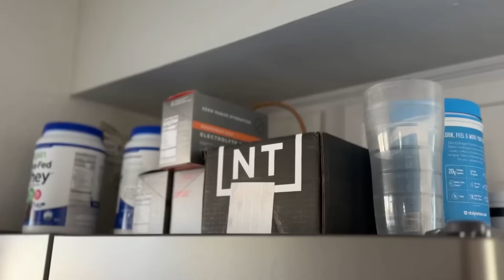SRAM Transmission/Is It Worth It?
Is this the type of content you prefer? Being a "YouTuber" sure isn't easy, especially when it's not necessarily a full time gig. I have biases in regards to what I feel is valuable content, but that doesn't seem to resonate with most people based on views. That being the case, I need to make videos that people will watch and help drive subscribers.

Is the "newish" ​⁠ Transmission worth it? Well, Rob and I break down a small "breakdown" I had while filming and give you our take on it's performance, durability, and serviceability. Check it out and let us know what you think. Have you tried Transmission? What are your thoughts on it? The short answer is yes, it's amazing, but that doesn't mean it's for everyone.

It's the latest technology and it's hard to argue against it's superiority, but I still have a bike with cable GX that I love and I think it works perfectly fine. Having Transmission might just be a matter of two factors: 1) do you have the disposable income to drop on it 2) are you buying a new bike and is it equipped with it.

Everyone has their opinion on drivetrains. Both Rob and I are die hard SRAM guys for multiple reasons. I just like the shifting feel better and I also feel like shifting a Shimano bike is a seismic event. I'll certainly ride a Shimano equipped bike and have a kick ass time, I don't really care that much. But if it's my bike and I'm choosing, I'm going SRAM.

The idea with this was to provide some insight on it's performance and serviceability. Drop any questions or comments below. Have a killer day!